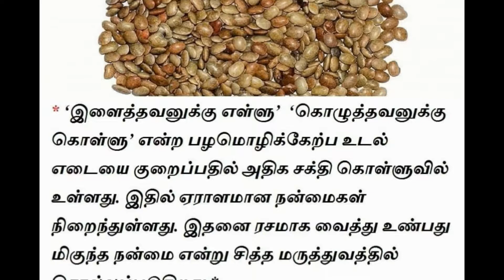கொழுப்பு, உடல் எடை குறைக்கும்... கொள்ளு தரும் மருத்துவப் பலன்கள்!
இது ஓர் ஆரோக்கிய உணவு. ஊற வைத்தோ, வறுத்தோ சாப்பிடலாம். ரசம், துவையல், குழம்பு என விதவிதமாகச் சமைத்தும் சாப்பிடலாம்.

கொழுத்தவனுக்கு கொள்ளு; இளைத்தவனுக்கு எள்ளு’ பலமுறை கேட்ட முதுமொழி. ஆனால், அர்த்தம் நிறைந்தது. கொழுப்பைக் கரைப்பதில் கொள்ளுக்கு அத்தனை சக்தி உண்டு. அதற்காக, இதை வெறும் கொழுப்பைக் குறைக்கும் உணவு என்று சாதாரணமாக நினைத்துவிடக் கூடாது. `ஏராளமான மருத்துவப் பலன்களையும் உள்ளடக்கியது’ என்கிறார்கள் மருத்துவர்கள். இது ஓர் ஆரோக்கிய உணவு. ஊற வைத்தோ, வறுத்தோ சாப்பிடலாம். ரசம், துவையல், குழம்பு என விதவிதமாகச் சமைத்தும் சாப்பிடலாம். நன்கு அரைத்து, சாறு எடுத்து சூப்பாகச் செய்தும் அருந்தலாம். இதை  ஊறவைத்த நீரில்கூட எண்ணற்ற மருத்துவப் பலன்கள் இருக்கின்றன.

ஆயுர்வேத, சித்த மருத்துவத்திலும் கொள்ளு பயன்படுத்தப்படுகிறது. இதில் வைட்டமின்கள், புரதச்சத்து, இரும்புச்சத்து ஆகியவை நிறைவாக இருக்கின்றன. இதன் மகத்துவத்தை அறிந்திருந்ததால்தான் நம் முன்னோர்கள் கடினமான பணிகளைச் செய்யும் குதிரைக்கு இதை உணவாகக் கொடுத்தனர். குதிரைக்கு இது பிரத்யேக உணவு. அதனால்தான், குதிரை கொழுப்புக் கூடாமல் சிக்கென்ற உடல்வாகோடு இருக்கிறது; அதிவேகமாக ஓடுகிறது; இதன் காரணமாகத்தான் இதை, `குதிரைக் கொள்ளு’ என்றும் சொல்கிறார்கள்.

அருமையான மருத்துவகுணம் கொண்ட கொள்ளு குழந்தைகள் முதல் பெரியவர்கள் வரை அனைவருக்கும் ஏற்றது.  இதில் நிறைந்திருக்கும் மருத்துவப் பலன்களை விளக்குகிறார் சித்த மருத்துவர் ரமேஷ்...